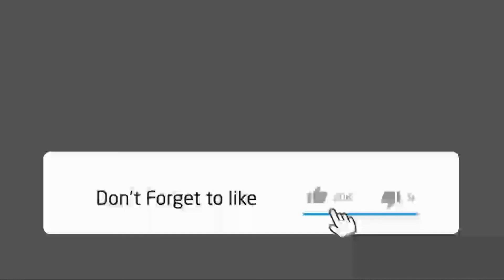CS-02 CAIC Z-10 Dark Owl Attack Helicopter - Scifigure Industry Craft Series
CS-02 CAIC Z-10 Dark Owl Attack Helicopter
Scifigure Industry Craft Series

Transforming Mecha figure
Alternate mode: Z-10 Attack Helicopter

Super restoration of helicopter mode
Highly movability
Fully movable fingers
Two mecha modes
- Robot Mode
- Z-10 Attack Helicopter Mode
Deformable weapons (transform from sniper grenade launcher to dagger-axe)
60% more parts than Black Flash, more complex trasfomation
Features an assortment of accessories and weapon pieces.
Included display base has a special storage compartment for
the weapon and accessories.

Size: 33 cm length, 23 cm height
Material: Die-cast & Plastics (ABS/POM/PVC etc.)
Brand: Scifigure Industry

Content:
- Cs-02 Figure
- Dark Owl Body
- 1 X Main Rotor
- 2 X Front Landing Gear
- 2 X Airspeed Tube
- 4 X Groups Of Mounted Weapons
- 1 X Main Weapon

Pre-order bonus:
2 x Shadow Blade Railgun

Source: bombusbee